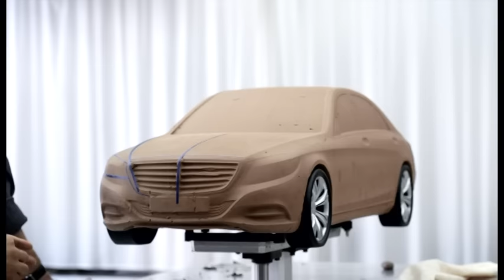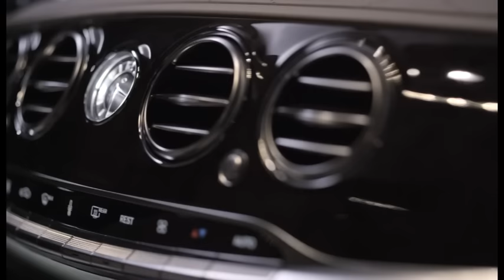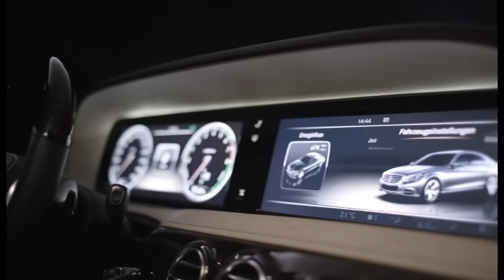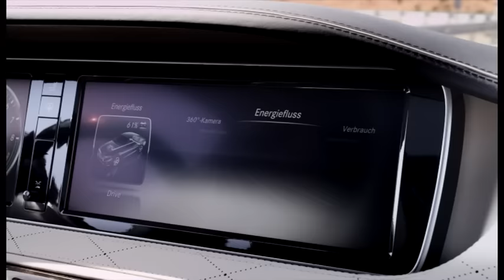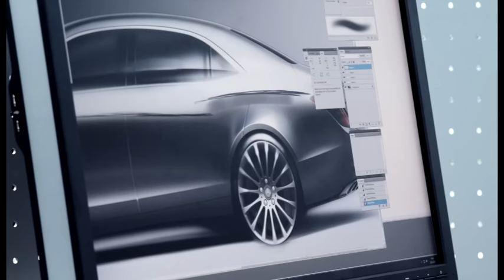Mercedes-Benz S-Class 2014 - Design Process | AutoMotoTV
Design process for the brand new 2014 Mercedes-Benz S-Class.
Mercedes-Benz S-Class design process